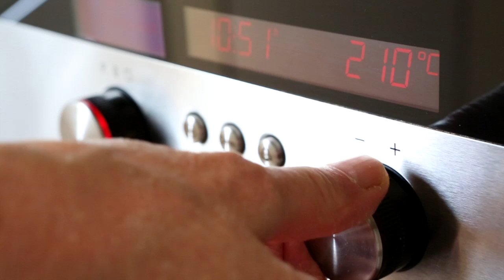Grandma's Design - BL - Annie e Martha